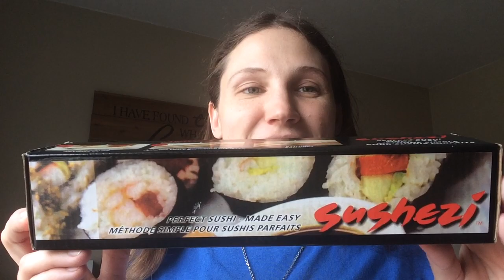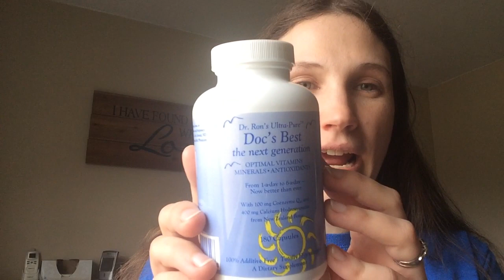Week 17 Pregnancy VLOG - Lab Results & New Vitamins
:D Here's the vitamin I mentioned in today's vlog ; Vitamin D ; Sushezi